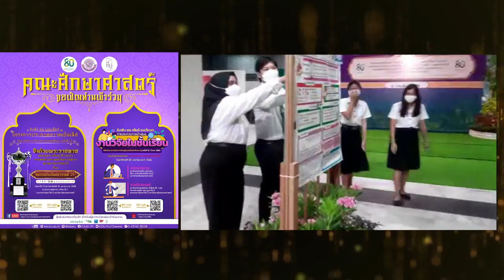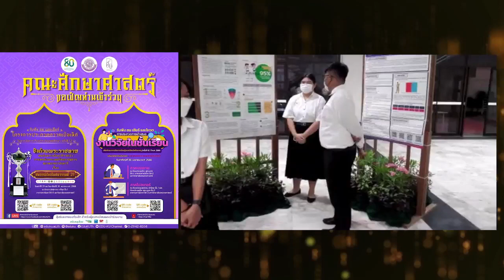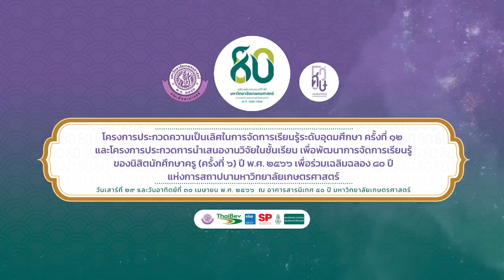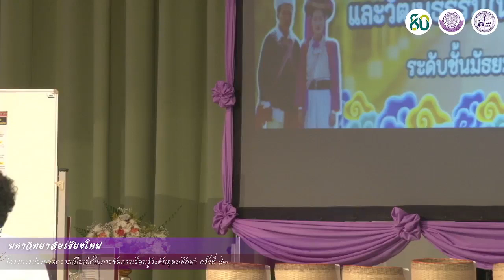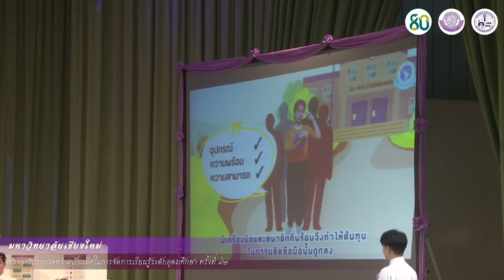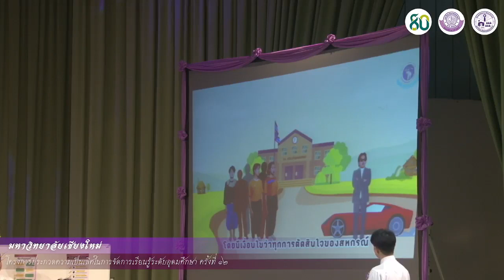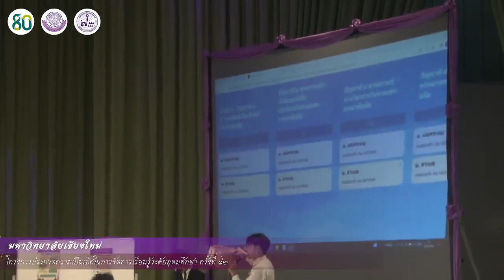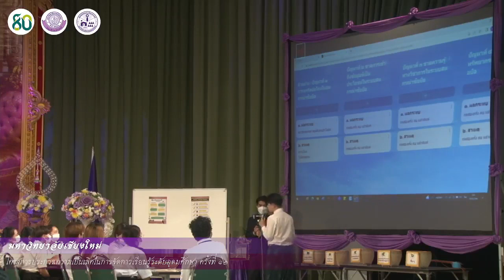การประกวดความเป็นเลิศการจัดการเรียนรู้ระดับอุดมศึกษา ครั้งที่12 เรื่อง สหกรณ์ไทยในศตวรรษที่ 21-part3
ถ่ายทอดสด : การประกวดความเป็นเลิศในการจัดการเรียนรู้ระดับอุดมศึกษา ครั้งที่ 12 ชิงถ้วยพระราชทาน สมเด็จพระกนิษฐาฐิราชเจ้า กรมสมเด็จพระเทพ รัตนราชสุดาฯ สยามบรมราชกุมารี เรื่อง "สหกรณ์ไทยในศตวรรษที่ 21"และ" การประกวดการนำเสนองานวิจัยในขั้นเรียนเพื่อพัฒนาการจัดการเรียนรู้ของนิสิตนักศึกษาครู (ครั้งที่ 6) ปี พ.ศ. 2566 เพื่อร่วมเฉลิมฉลอง 80 ปี แห่งมหาวิทยาลัยเกษตรศาสตร์ (part3)